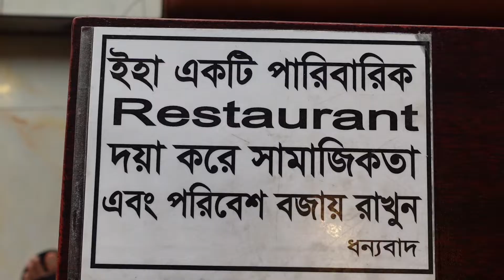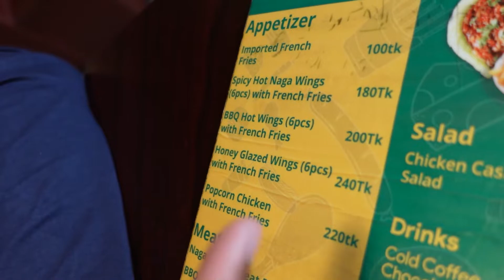Day 60 | Sandwich Mama | Special Sub Sandwich | Special Meat Box | 400 Taka Budget | Mirpur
I went to Sandwich Mama which is located in Mirpur. My budget was 400 taka. So, I tried their special sub sandwich and Sandwich Mama special meat box. Meat Box was too good but sub sandwich was below average. Though experience was good.
Special Sub Sandwich 160 BDT
Sandwich Mama Special Meat Box 260 BDT